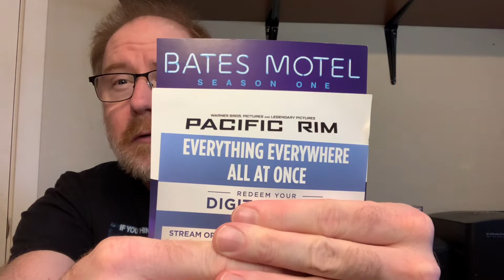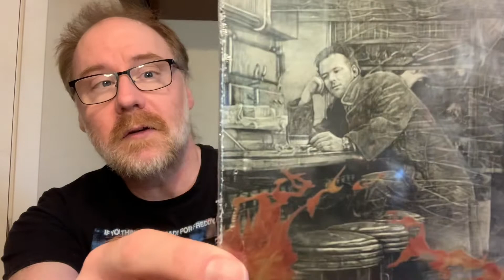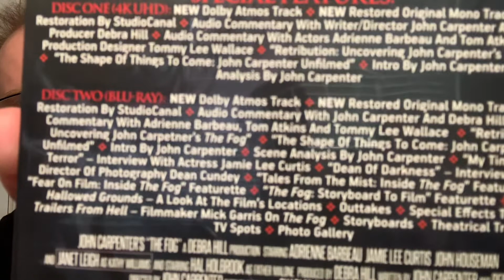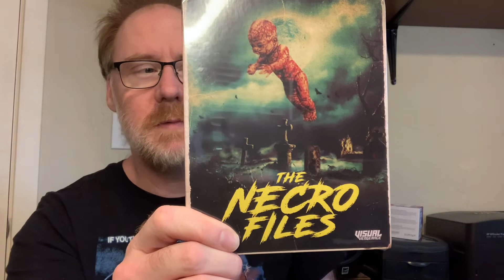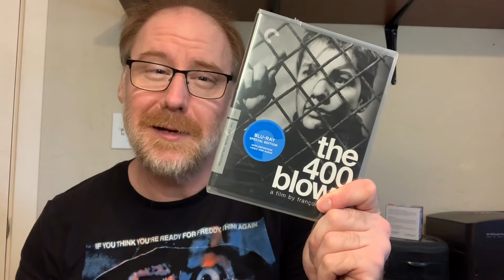Pickup Video (+Chance for UV Codes for either Everything Everywhere all at Once + 2 others)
Killer cars, mutant reptiles, and SOV goodness. Chance to win the UV Codes for either Everything Everywhere all at Once, Pacific Rim, or Bates Motel Season One).